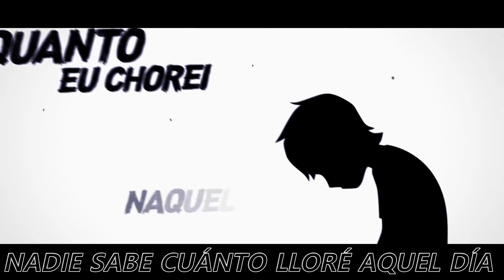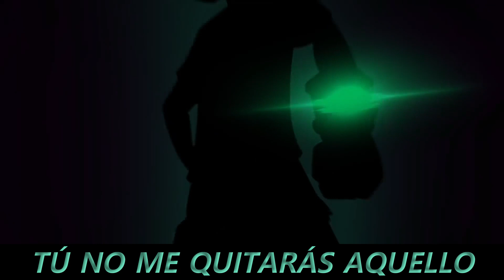(SUB ESPAÑOL) Rap de Ben Malvado - Ben Malvado (Ben 10) - MI CABELLO SE OSCURECIÓ |PAPYRUS DA BATATA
Ben malo es una versión alternativa malvada de Ben Tennyson que tuvo su debut durante el episodio "El principio del último".
Es igual al Ben Tennyson original, solo que con sus ojos mas oscuros, tiene una camiseta de color negro con el numero 10, sus zapatos son negros y su cabello es de color oscuro.
"Este rap no me pertenece todo el crédito es para Papyrus Da Batata yo solo lo traduzco"